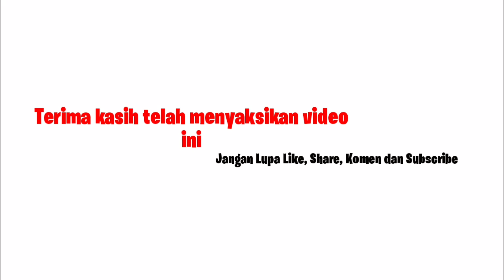Persija vs madura united - Hasil dan jadwal Final piala gubernur jatim hari ini 2020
Berikut Jadwal Live TV Piala Gubernur Jatim:

Senin (10/2/2020)

15:00 WIB: Persebaya vs Persik

18:30 WIB: Madura United vs Bhayangkara FC

Selasa (11/2/2020)

15:00 WIB: Persija vs Persela

18:30 WIB: Arema vs Sabah FA

Rabu (12/2/2020)

15:00 WIB: Bhayangkara FC vs Persebaya

18:30 WIB: Persik vs Madura United

Kamis (13/2/2020)

15:00 WIB: Sabah FA vs Persija

18:30 WIB: Arema vs Persela

Jumat (14/2/2020)

15:00 WIB: Madura United vs Persebaya

18:30 WIB: Persik vs Bhayangkara FC

Sabtu (15/2/2020)

15:00 WIB: Persela vs Sabah FA

18:30 WIB: Arema vs Persija

Senin (17/2/2020)

15:00 WIB: Semifinal: Juara Grup A vs Runner-up Grup B

18:30 WIB: Semifinal: Juara Grup B vs Runner-up Grup A

Kamis (20/2/2020)

18.30 WIB: Babak Final